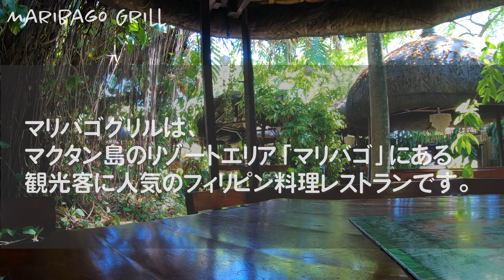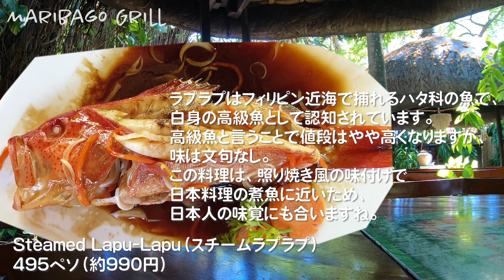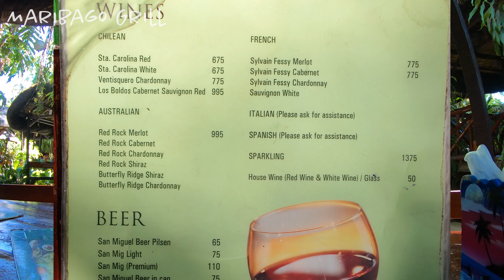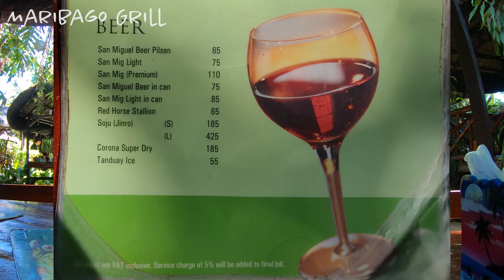【マクタン島】マリバゴグリルでフィリピン料理を堪能/Maribago Grill in Mactan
セブ・マクタン島のリゾートエリア「マリバゴ」にある人気レストラン『マリバゴグリル』のご紹介です。
南国の雰囲気を感じる屋外席で、フィリピン料理を楽しむことができますよ。